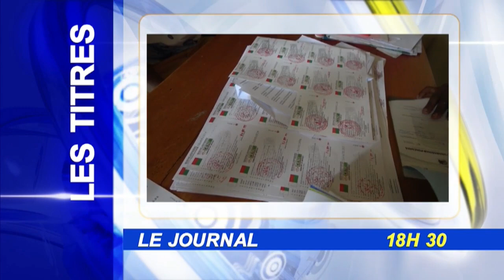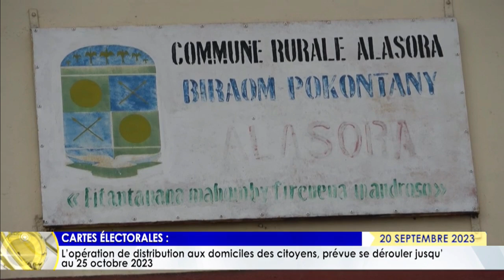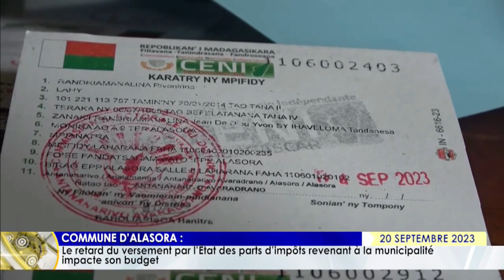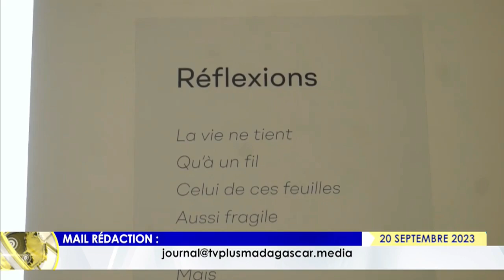LE JOURNAL DU 20 SEPTEMBRE 2023 BY TV PLUS MADAGASCAR